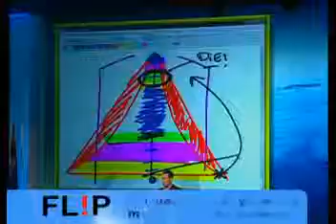Peter Sheahan Demo